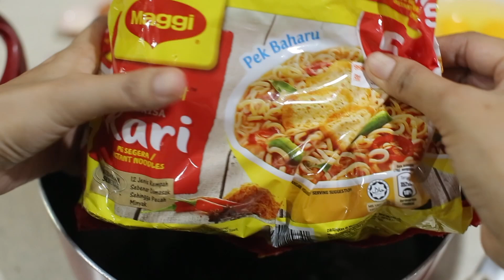Cara Masak Maggi 5 bungkus sekaligus tanpa kembang + telur goyang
Cara saya masak maggi kari dengan jumlah yang banyak.
Cara elak maggi kembang.